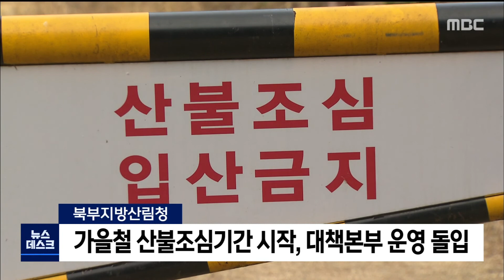2021. 11. 1 [원주MBC] 가을철 산불조심기간 시작, 대책본부 운영 돌입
최근 건조한 날씨가 계속되면서 산불 위험이 높아지는 가운데,
오늘(1)부터 가을철 산불조심기간이 시작됨에 따라
대책본부가 운영에 들어갔습니다.

북부지방산림청은 다음달 15일까지 산불재난 특수진화대와
산불전문예방진화대 등 500여 명의 인력과,
무인감시카메라, 산불상황관제시스템, 산불기계화 진화시스템 등을 동원해
24시간 산불관리체계를 유지하고, 산불예방과 대응활동에 나섭니다.

최근 10년 동안 가을철 강원 영서지역과  수도권에서 발생한 산불은
모두 11건으로,  원인별로는 입산자 실화가 31%, 농부산물 소각이 27%로
사람들의 부주의로 인한 산불이 절반 이상을 차지했습니다.